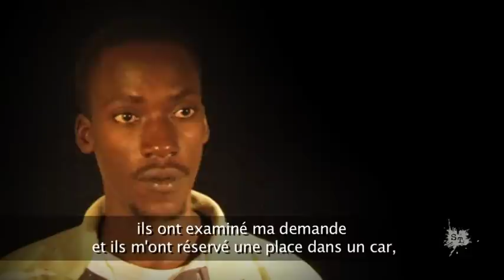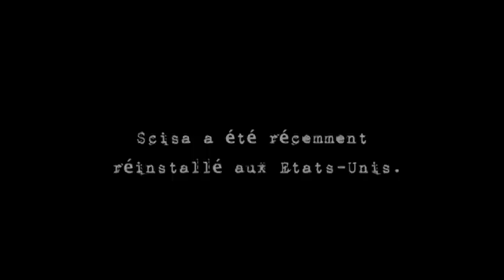Scisa Rumenge (version française)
"Mes rêves ne sont que des cauchemars."

Scisa Rumenge est né en 1981 près de la ville de Bunia, à l'est de la RDC, alors le Zaïre.  A la fin des années 1990, sa famille -- et toute leur communauté hema -- ont été la cible de violences pour leur appartenance ethnique. Après avoir perdu ses parents, son frère et sa sœur au cours d'une attaque contre son village, Scisa a fui vers une autre partie du pays, où des hommes armés ont fait pression sur lui et d'autres jeunes qui refusaient le recrutement forcé. Il a été battu et a souffert de multiples contusions. Scisa a finalement réussi à s'enfuir une nuit, vers l'Ouganda voisine. Il a ensuite rejoint Nairobi, la capitale du Kenya, où il s'est rendu au bureau du HCR. Le HCR lui a accordé le statut de réfugié et l'a envoyé à Kakuma, un vaste camp accueillant les personnes ayant fui la violence et la persécution dans l'est et le centre de l'Afrique. Il y est resté durant six ans. Craignant la solitude, il est devenu l'ami d'une famille bajun de Somalie qui l'a adopté et le considère presque comme un fils. Il continue à faire des cauchemars : « Je sens que ma tête éclate, à cause des souvenirs traumatisants », explique-t-il. Mais il caresse l'espoir d'un changement. Il aime la musique, le football et le tournage de films. Il a commencé à travailler dans ce domaine à Kakuma grâce à l'ONG FilmAid. Il a été réinstallé aux Etats-Unis en 2011 et aujourd'hui il suit des études de cinéma à Seattle, Washington.  Pour en savoir plus sur la question des réfugiés, consultez